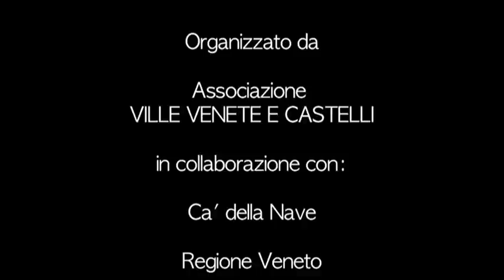Ville venete - tour operator russi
Incontro delegazione tour operator Russia, presso Ca' della Nave, organizzato da Associazione Ville Venete e Castelli.
Martellago (Venezia), 15 settembre 2012